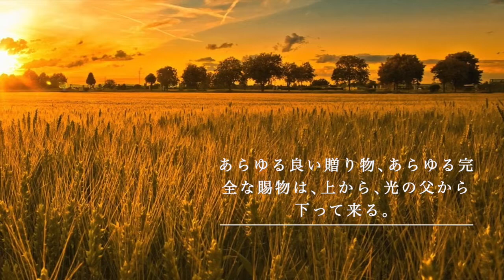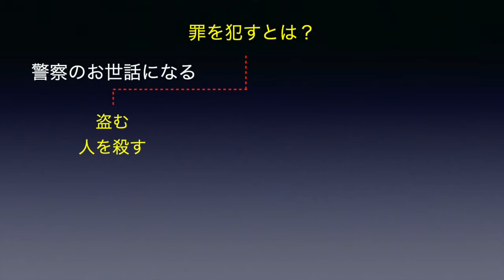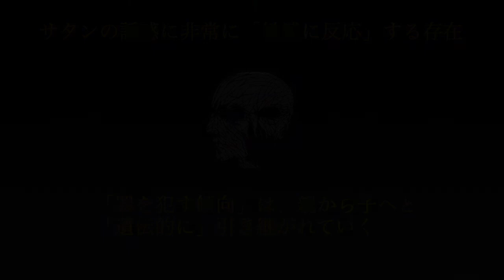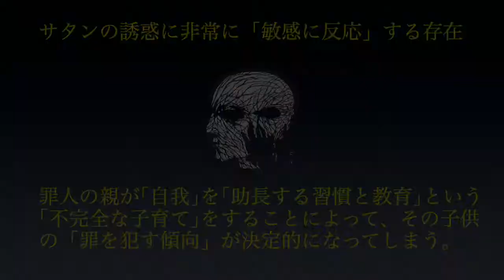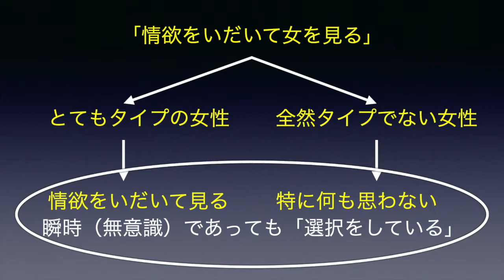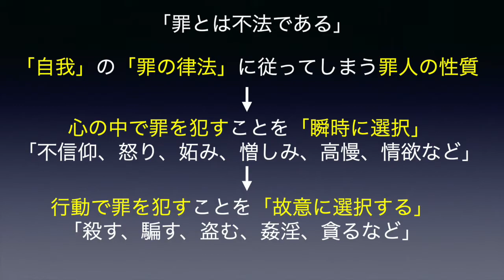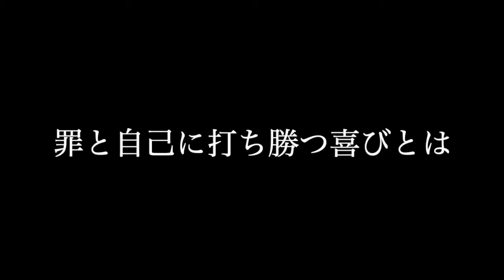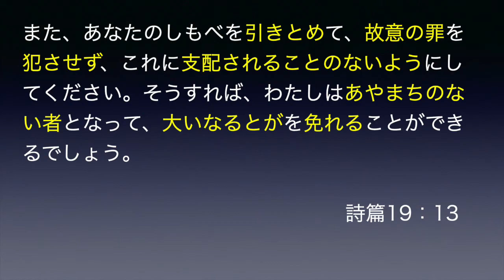人類の最大の敵に勝利出来るか？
私たち人類は、今、最大の敵との臨戦態勢にあります。果たして勝利の行方はいかにあるでしょうか？